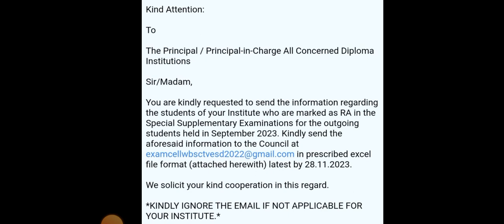কারিগরি ভবন থেকে প্রকাশ করা হলো ডিপ্লোমা ছাত্র-ছাত্রীদের জন্য নতুন নোটিশ 📌 | WBSCTE New Notice 📢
Notice Pdf:-

Qualification Details:-
LBS(Land Building Surveyor)
ITI (SURVEYOR)